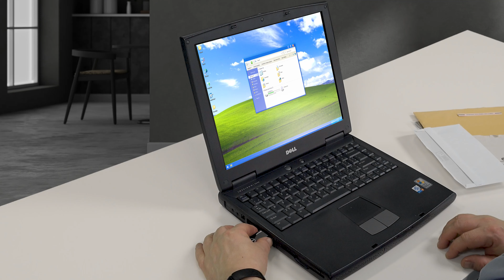Upoutávka na představení nové generace počítačů s podporou AI umělé inteligence 11.4. 2024 On-line.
Využívání generativní umělé inteligence se přibližuje uživatelům osobních počítačů. PS se stávají tzv. chytrými asistenty pomáhající s řadou úloh při zpracovávání dat, textu, prezentací, videa či plánování. Uživatelé díky novým technologiím získají ještě větší prostor pro strategické a kreativní činnosti. Těšíme se společně s partnery na setkání s Vámi ve virtuálním centru Dell Technologies při představení letošních novinek nejen pro firemní uživatele .11.4. 2024.